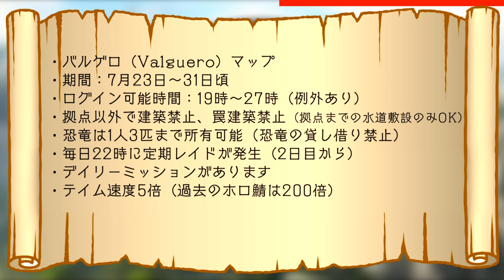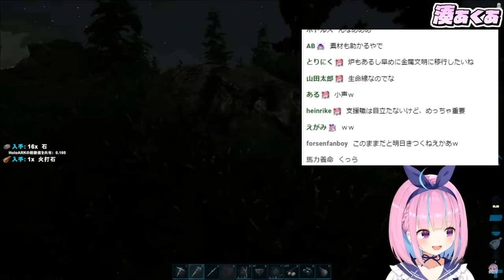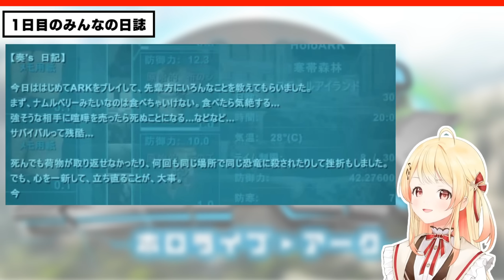ホロARK 1日目ここすきまとめ 後半【2024.07.23/ホロARK切り抜き/ホロライブ切り抜き】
00:00 ルール説明
00:19 スバルのトリケラチャレンジ
03:03 日常
04:32 船長のトリケラチャレンジ
07:05 ルーナイトあくあ
08:18 日常
12:01 あくあとスバルのインチキ情報商材
16:07 金属ピッケル無料配布
17:51 こよクロ革袋
19:01 日常
24:16 クソだせぇ被り物
26:11 日常
29:17 ブロントチャレンジ
31:25 日常
37:35 そらちゃんとドエディクルス
40:05 脱水フブキ
41:07 おかゆとクロヱ
42:56 日常
45:21 続・おかゆとクロヱ
47:36 モザイク
50:01 マンモスチャレンジ
51:01 ドエディクルステイム成功
52:36 日常
53:36 姫のプテラテイム
54:48 マンモステイム成功
55:24 日常
56:23 アルゲンタヴィス
1:00:11 みんなの日誌

【ホロARK】大参戦！とにかくやってみるっきゃない！！！！！【ホロライブ/赤井はあと】

【ホロARK】ホロARKするしゅばああああああああああああああああああああああああああああああああああ！！！！！！！！　【ホロライブ/大空スバル】

【ホロARK】よちよちARKだけど、みんなのごはんを作りたい【大神ミオ視点】

【ホロARK】4年ぶりのホロ鯖ARK！！！今日のマリンは全力───【ホロライブ/宝鐘マリン】

【 ホロARK 】久々の廃人ARKいくぞ！！！まずは移動手段をGETして探索探索探索！！！！！【鷹嶺ルイ/ホロライブ】

【 ホロARK 】初日！久しぶりすぎるARKの世界へ乗り込め～～～！！！?【博衣こより/ホロライブ】

【 ホロARK 】人生初の ARK キターーー(゜∀゜)ーーー！！！みんなおちえて?【ホロライブ/沙花叉クロヱ】

【ぽんこつARK】りーべんじ！リーパークイーン捕獲実験開始だにぇ！【ホロライブ/さくらみこ】

SoraCh. ときのそらチャンネル
Flare Ch. 不知火フレア
Lui ch. 鷹嶺ルイ - holoX -
Koyori ch. 博衣こより - holoX -
Chloe ch. 沙花叉クロヱ - holoX -
Kanade Ch. 音乃瀬奏 ‐ ReGLOSS
Ririka Ch. 一条莉々華 ‐ ReGLOSS
Hajime Ch. 轟はじめ ‐ ReGLOSS

8:51:22 pm